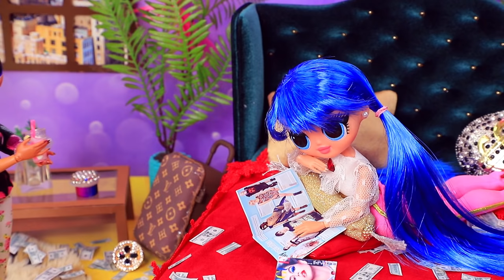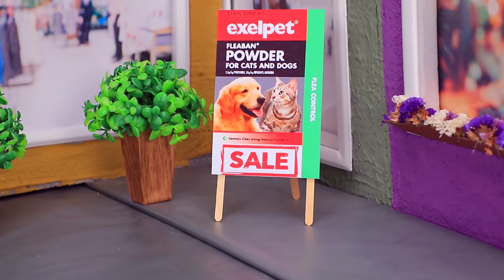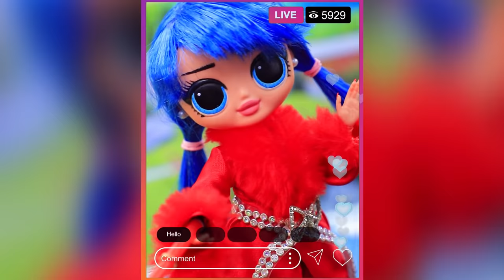11 Ladybug and Cat Noir LOL Surprise DIYs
Do you want to know how Ladybug and Cat Noir are doing? Then rather watch our new video.

Supplies and tools:
• acrylic paint
• scissors
• tweezers
• paintbrushes
• athletic fabric
• gold rope
• shirt made out of white athletic fabric and lace
• red drop-shaped rhinestone
• gold athletic fabric
• rhinestone ribbon
• feather boa
• wig from blue synthetic hair
• old jersey fabric
• felt
• cardboard
• pipe cleaner
• wooden piece
• part of a straw
• plastic half-sphere from a package
• regular and glittery foam paper
• hair tie
• red rope
• wire
• straw
• metallic acrylic paint
• plastic container
• printed image of a tile
• styrofoam sheet
• styrofoam balls
• board
• toy ladder
• coaster mat
• egg container
• wooden skewers
• red satin fabric
• artificial fur
• decorative crown and bow-shaped pendants
• printed wallpaper with a stone print
• bobbin from thread
• plastic lids
• paper cup
• wooden skewers
• embroidery fabric
• twine